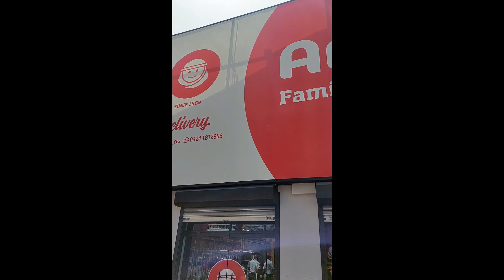Caminando 🤯 Así es Catia en el 2022 YO VEO ABUNDANCIA EN MIS RECORRIDOS POR CARACAS 🇻🇪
EN ESTE VIDEO LES TRAIGO UN BREVE RECORRIDO QUE GRABE POR ESTA ZONA BUEN COMERCIO 👉🇻🇪👍

                                     CATIA
🇻🇪VIDEO RECOMENDADO EN VENEZUELA

🇨🇺VIDEO RECOMENDADO EN HABANA CUBA

 YouTuber CUBANO 👉 HOLGUINERO

Los invito a mi canal de YouTube 👉Jc UN POQUITO DE TO' 👈 SI QUIERES CONOCER RECORDAR LUGARES DE HOLGUIN, LA HABANA, VENEZUELA Y PRONTO MUCHOS LUGARES MAS 🤳 ES POSIBLE QUE LES SEA DE AYUDA 🙋‍♂️ SUSCRIBETE ES GRATIS 👇👇👇👇